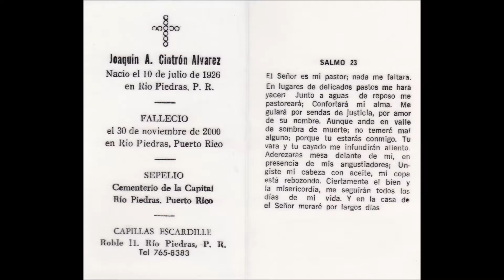En Memoria de Juaquin A Cintron